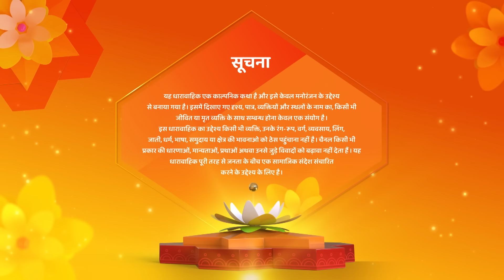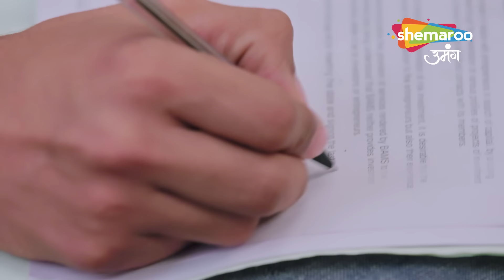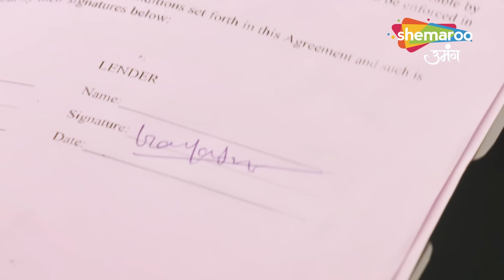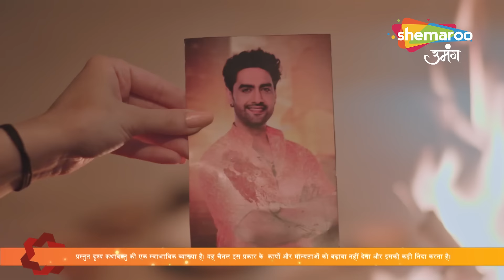Gauna Ek Pratha Hindi Drama Show | Full Episode | Urvashi Ka Kala Jadoo | New Episode 121